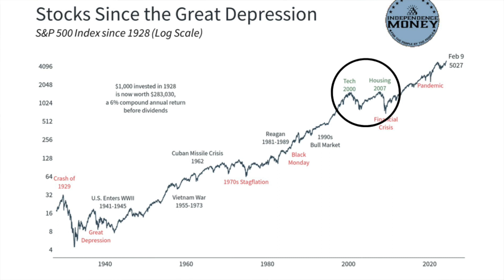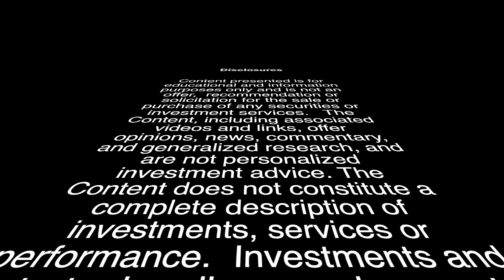How To Properly Freak Out During Market Downturns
In this video Nathan, a Certified Tax Specialist ™ breaks down what is true and what is not in the market today.

01:42 Tip #1 Be careful who you listen to
02:44 Tip #2 Look at the charts
03:34 Tip#3 Business cycle recessions have become less frequent
04:10 How to properly freak out
05:25 Statistics on short term thinking

Broker VS Licensed Fiduciary Investment Advisors. How do they differ? Hey Finance Lovers, ✤✤ Welcome to “Independence Money” You’re in the CORRECT place if you’re looking for Personal finance, retirement planning, and tax planning content to brighten your day. We help protect assets and income from the theft of taxation! Our expertise on tax strategies, precious metals, asset protection, and international real estate are our favorite topics. After the past few years, the United States is now faced with a looming financial crisis as well as increasing taxes. If your money’s not independent, how independent are you? Nathan is a Certified Tax Specialist™ and Certified Estate & Trust Specialist ™ with over 20 years of industry experience. I bring you all the financial updates, Financial Planning, Retirement Planning, Cash Flow & Budgeting, Estate Planning, Tax Planning, Tax Strategies, and more… So if the Personal finance, retirement planning, and tax planning content are what you’re looking for be sure to SUBSCRIBE & join the Independence Money family. I believe you will find a lot of fantastic information and updates Owning your dream beach vacation home doesn't have to be hard! You can suggest anything to me. If you have any ideas, please share them with us. We will definitely upload new videos as per your suggestion. 📣 Please tell us what you think of this video ???